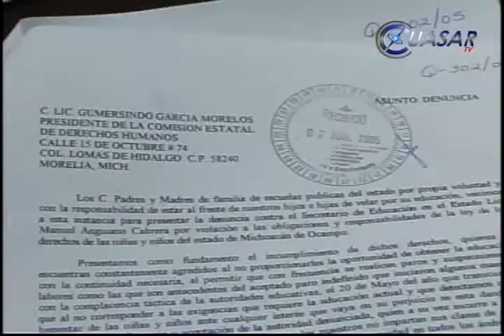Confirma CEDH 9 desapariciones en Michoacán por presuntos "levantones"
La Comisión Estatal de Derechos Humanos, en coordinación con la Procuraduría General de Justicia de Michoacán y ProVíctima trabajan para esclarecer el caso de las nueve personas que están desaparecidas en Michoacán por presuntos "levantones"...